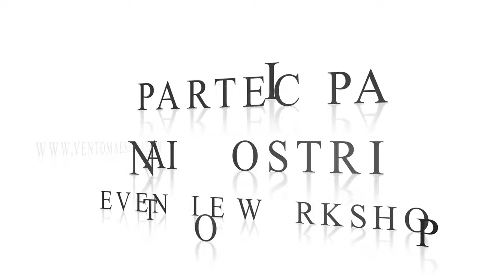Danza flusso energetico / Luca Basto